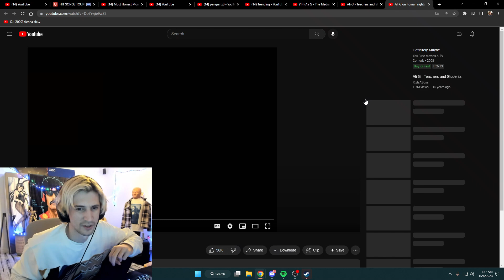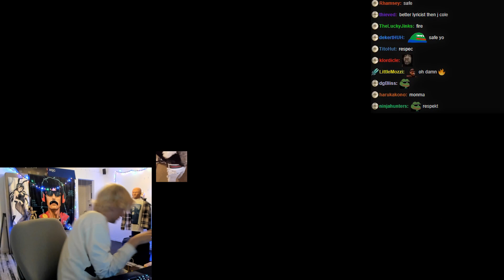xQc IS ADDICTED to Ali G Videos ft. Jesse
xQc and Jesse laugh at Ali G videos.